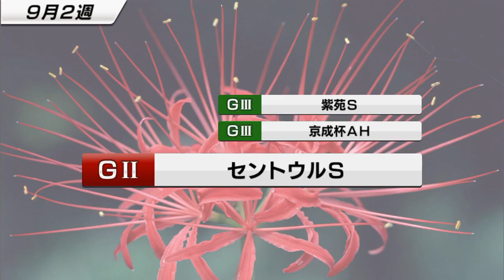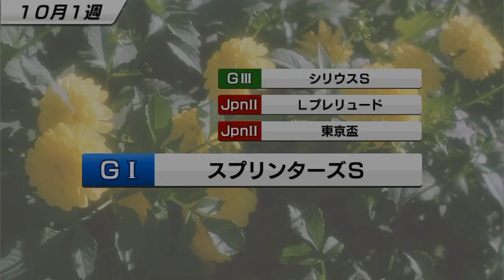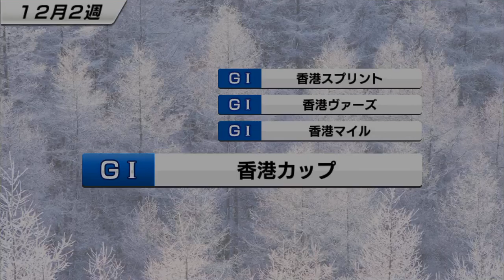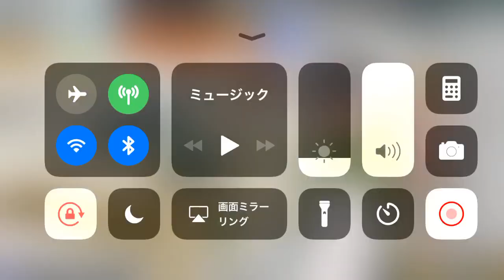【スタポケ #18-2】新潟記念→カシオペアS→ターコイズS【スターホースポケット：競馬ゲーム】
エピファネイア産駒、カタノフラメンコ。重賞にチャレンジです。

【#18 新章！ エピファネイア産駒、カタノフラメンコ】